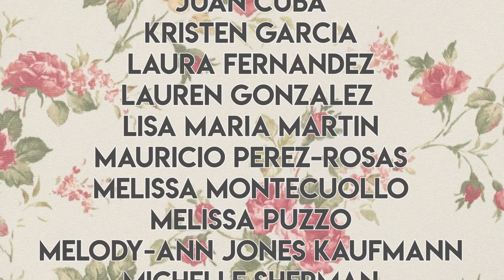LATINA MOMS When You Get Your PERIOD For The First Time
Ah, yes. Your first period. It's bad enough that you're curled in a cramp-ridden ball of irritability and pain, but now you have to deal with the Latin women in your family coming at you with advice and concoctions from, like, the 1800s.

[CREW]